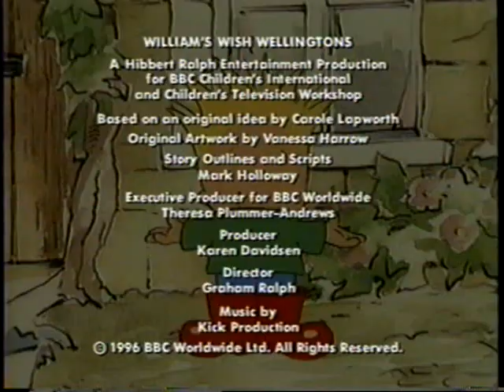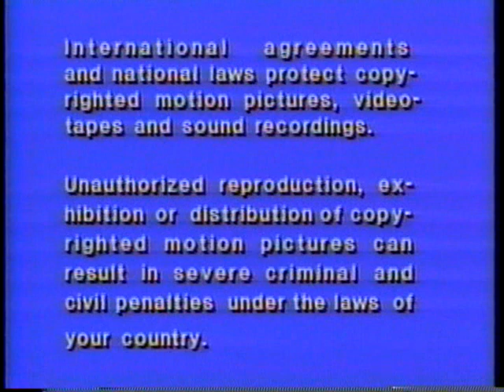Big Bag: Share with Us (6/6)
Molly gives Chelli a brand-new box of crayons, but Chelli wants to keep them so so he doesn't want to share them with anyone else. He then decides to share them, but this causes him to get upset that he doesn't have any crayons to use himself and that his crayons end up getting broken, but after he finds out that sharing can help your friends he stops being upset and Molly buys him another box of crayons.